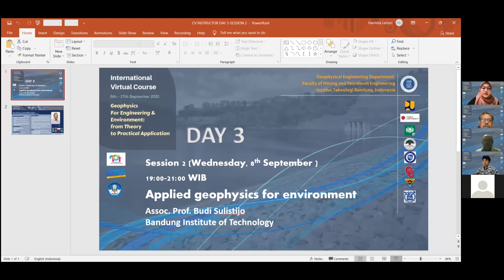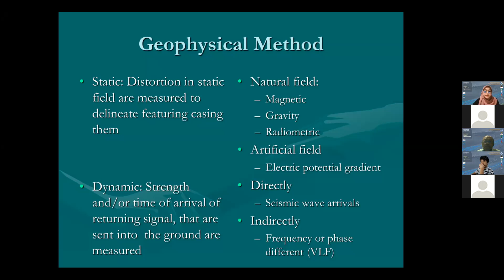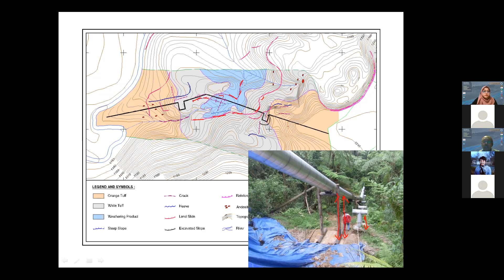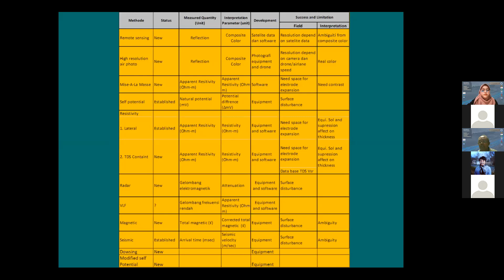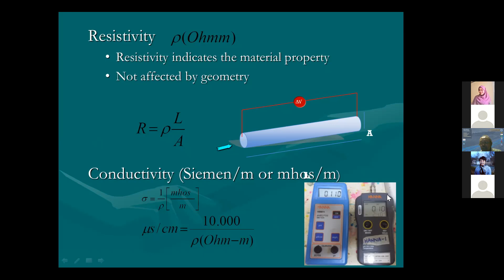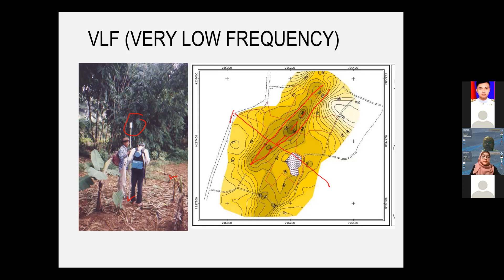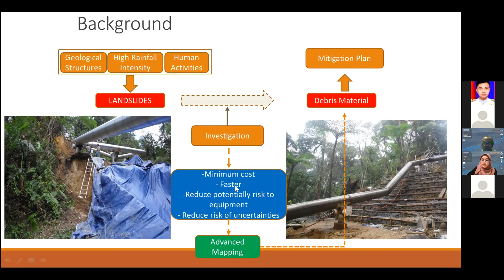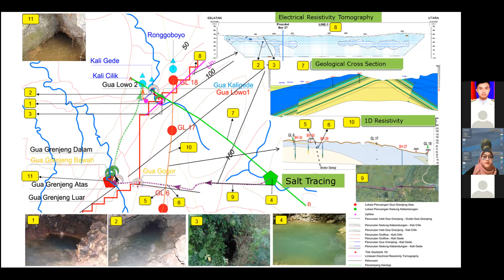IVC Geophysical Engineering Department Day 3 Part II